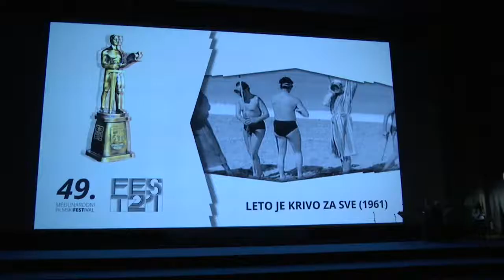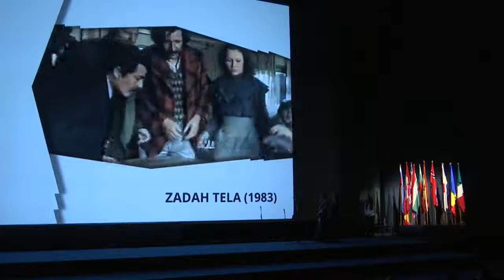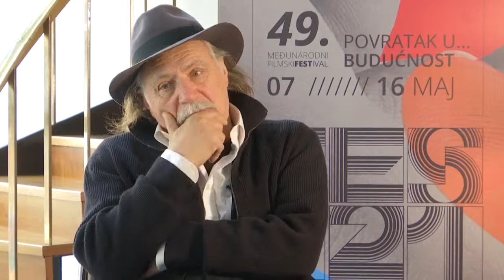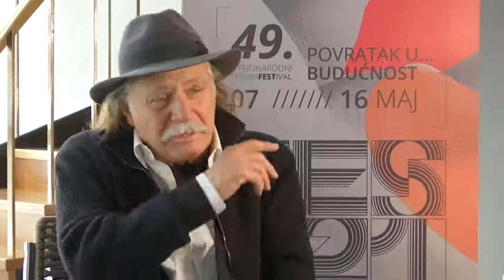Hronike 49. FEST-a 2021/01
"Povratak u budućnost" slogan 49. FEST-a koji se održava uz poštovanje svih epidemioloških mera od 7. do 16. maja, svojevrstan je povratak u bioskop u ovo pandemijsko vreme.
Uz reprezentativnu selekciju ovogodišnje festivalske edicije ravne podvigu u trenutku kada se mnogi festivali odlažu, sa filmovima koje na pravi način možete doživeti samo ispred platna festivalskih dvorana, tradicionalna RTS-ova emisija "Hronika FEST-a" koja Beogradski festival prati od njegovog osnivanja, dočaraće vam kroz pet epizoda željno iščekivane festivalske dane i ugostiti filmske stvaraoce koji će u Beogradu predstaviti nove filmove.
Urednik hronika FEST-a: Sandra Perović
Saradnici: Jelena Knežević, Selina Lovren
Reditelj: Marko Jeftić

Copyright:
Radio-televizija Srbije